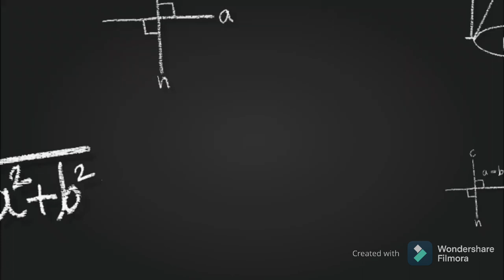ICSE Class 9 & 10 / Lalu (লালু) - Bengali Story / All Important Questions / Rumki Banerjee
ICSE 1ST SEMESTER BENGALI Lalu Story All main question you need to follow and study ~ লালু | ICSE 10 | Exam special for all my dear students. I am sure its going to help you in upcoming examination. All the best to you!

WEST BENGAL BOARD || CLASS XI || BENGALI || CALCUTTA UNIVERSITY PREVIOUS VIDEO LINK - ICSE

WE OFFER ASSISTANT IN FOLLOWING SUBJECTS
FOR ICSC | CBSE | WEST BENGAL BOARD | Calcutta University
BENGALI
HISTORY
GEOGRAPHY
9 & 10 ক্লাসের জন্য বাংলা  ভূগোল | ইতিহাস
একাদশঃ ও দ্বাদশ এর জন্য রাষ্ট্র বিজ্ঞান |
হোম ম্যানেজমেন্ট | শিক্ষা বিজ্ঞান | ইতিহাস

SUBJECTS WE HELP IN OUR TUTORIALS